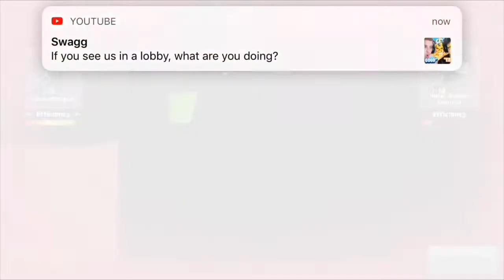CUBIC.GAMES STOLE MY IDEA | PIXEL GUN 3D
If you enjoyed the video please like and sub for more content

redhoodplayz - Omlet Arcade

PS3D ID : 3075561